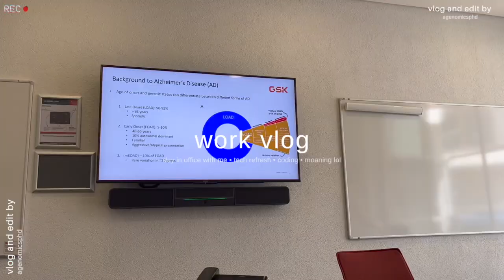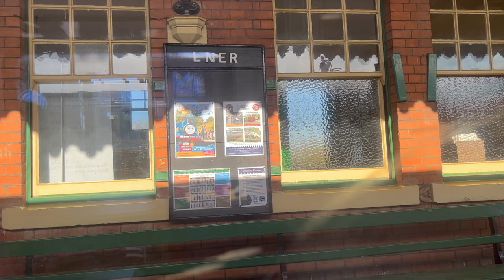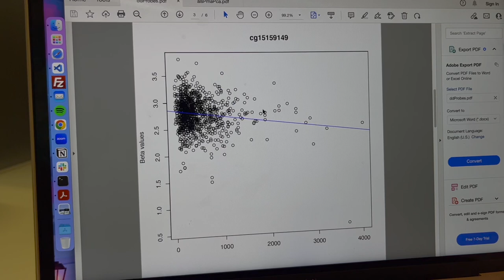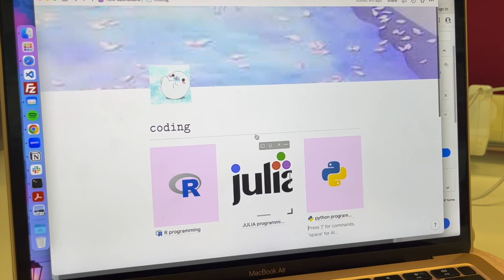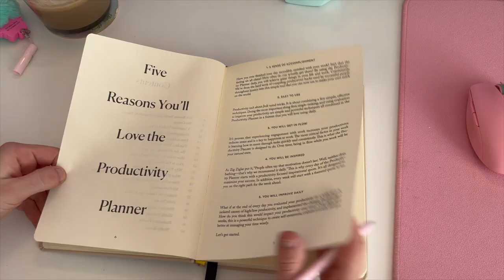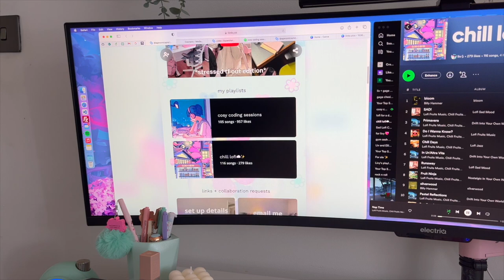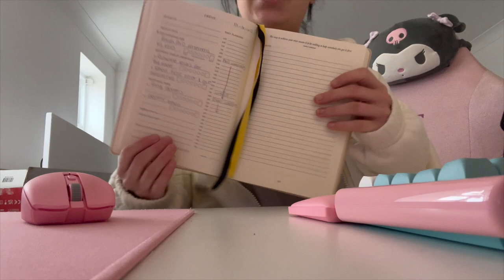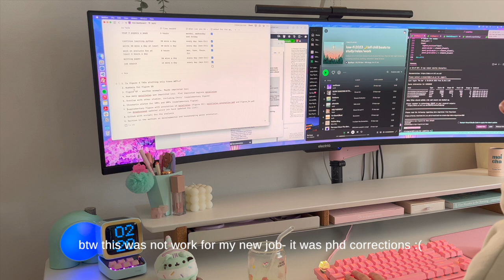bioinformatics VLOG • FINISHED my phd • coding, setup + office days 💻☁️🌱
ellooo, welcome to my first vlog as an actual adult- come to my office with me and do the usual fun stuff we do at home:))

-tysm for watching, have an amazing + productive week -
: liv ♡